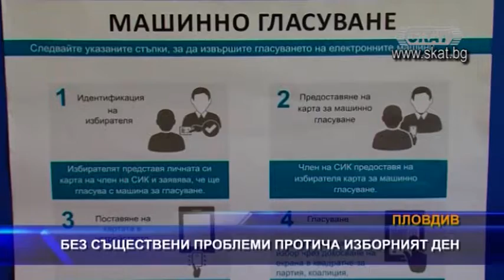Без проблеми протича изборния ден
Изборният ден в Пловдив и областта протече без сериозни проблеми и нарушения на изборния процес, съобщиха председателите на Районните избирателни комисии там